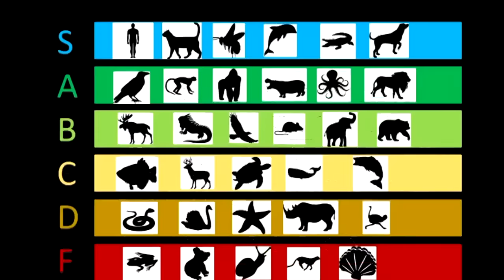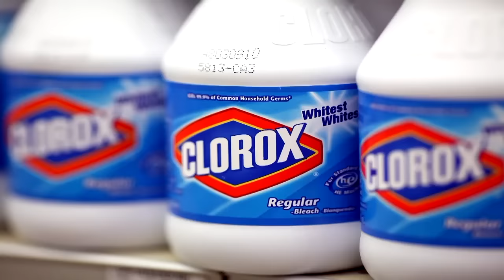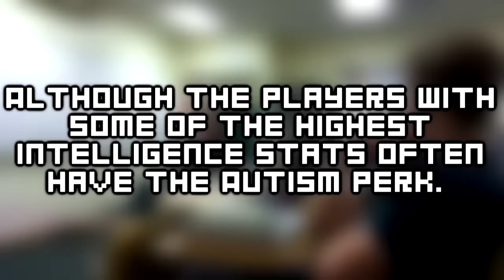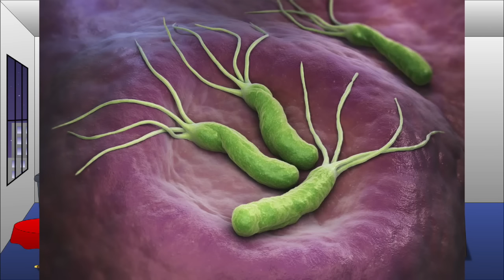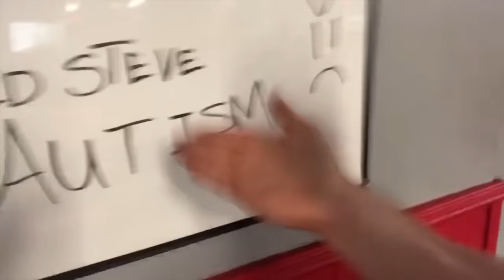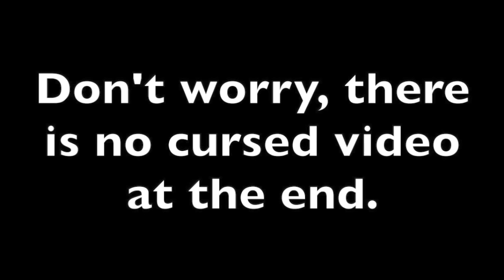Is Autism Over Powered?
starting at 6:28